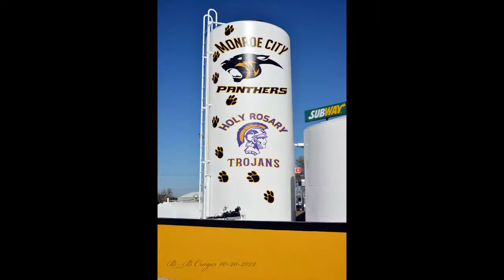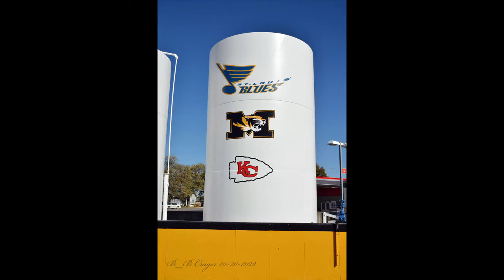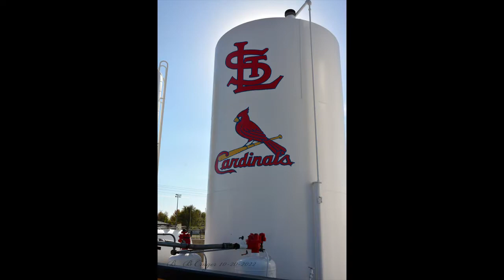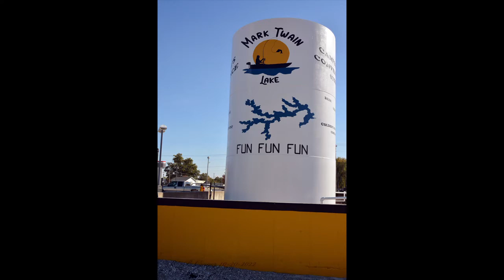Halloween 2022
10-20-22 A little drive around Monroe City looking at the Halloween decorations and scary places.